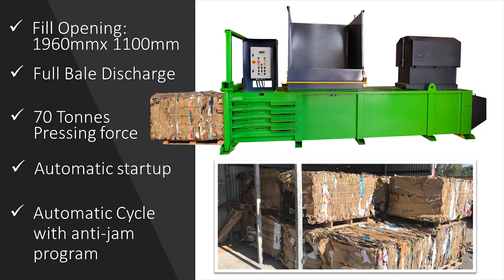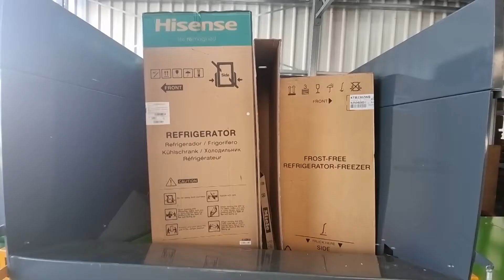Smart Waste Solutions: H70 Large Horizonal Baler, baling cardboard.